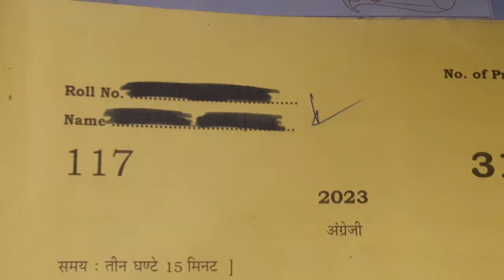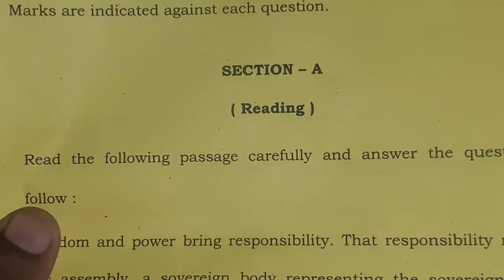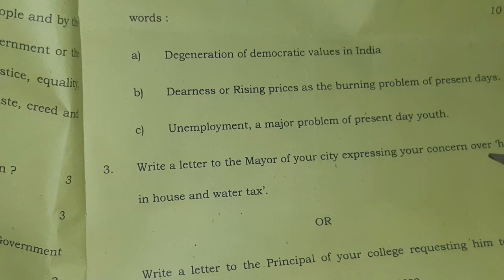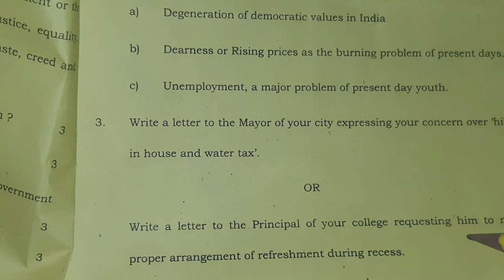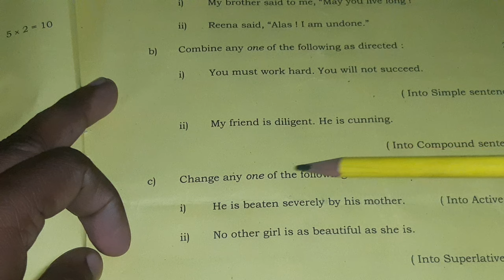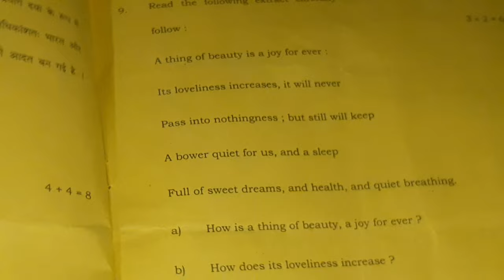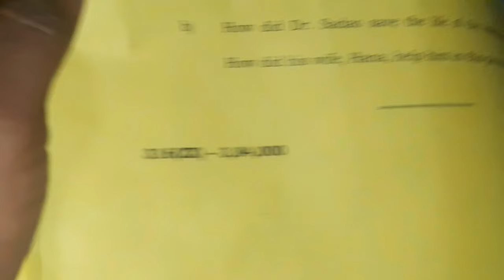English class 12 important questions 2024 || Class 12 English important question 2024 |Up board 2024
About this video:
Hello students is video maine aapko 12th English ke kuchh most important questions ko bataya hai jo aapke board exam ke liye most important hai.

class 12th english important question 2024
important question class 12 english
english class 12
class 12 english model question
class 12 english model question 2024
class 12 english vistas important questions 2024
Topics covered in this video:
1) class 12 English important question
2) 12th English important questions
3) 12th English ke mahatvpurn prashn
4) English ke mahatvpurn prashn
5) class 12 English important topic
6) English important topic
7) 12th English topic 2024
8) English ke mahatvpurn topic
9)12th English ke sabhi mahatvpurn topic

english class 12
class 12 english vistas important questions 2024class 12 english important questions 2024